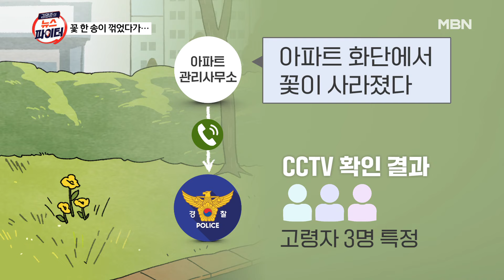김명준의 뉴스파이터 [다시보기] 중국 관중이 야유하자…손흥민이 보인 손동작의 의미는? - 2024.6.12 방송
김명준의 뉴스파이터 [다시보기] 중국 관중이 야유하자…손흥민이 보인 손동작의 의미는? - 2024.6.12 방송 00:00

더위는 이제 시작인데… 00:13
중국 관중이 야유하자…손흥민이 보인 손동작의 의미는? 01:12
음주 운전으로 사망 사고 내고…"국위선양" 선처 호소 07:15
달리던 차량 덮친 가로수에 참변…"구청, 5억 원 배상해야" 14:51
아파트 화단 꽃 한 송이 꺾었다가…검찰 송치된 치매 할머니 23:05
10년 만에 국내 무대에 선 '엔카의 여왕' 계은숙 32:40
"단속 안 걸려요"…폐차장 번호판 훔쳐 판 일당 검거 42:26